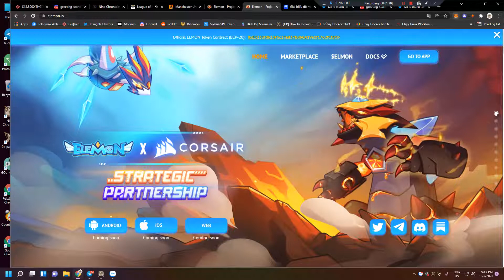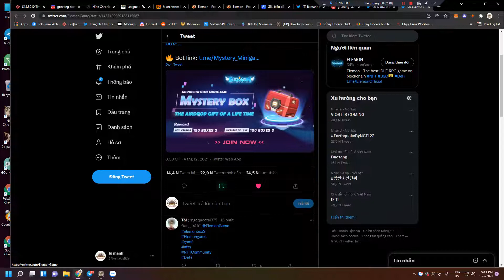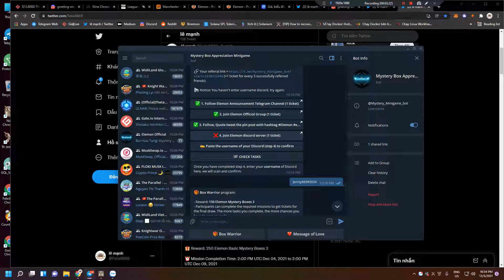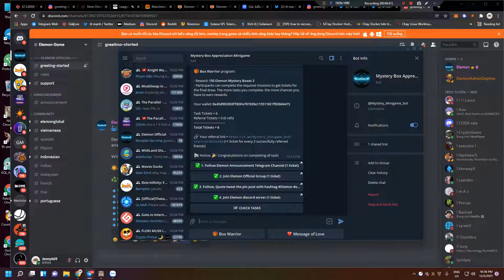Tham Gia AirDrop Game Elemon 150 Box Dành cho người may mắn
Thời Gian Từ 4/12 Đến 9/12 Nhanh tay anh em nhé